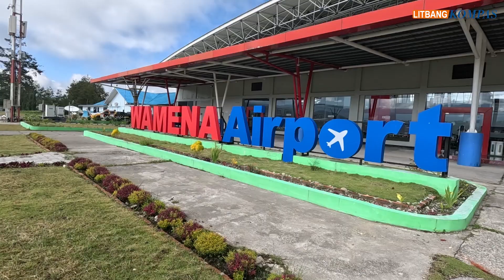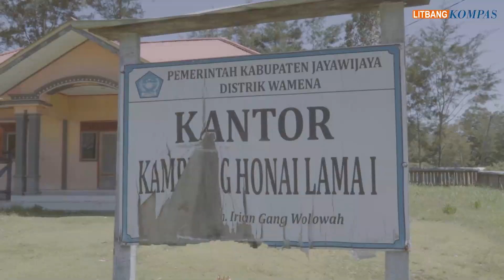Cerita Pelaksanaan Survei Kepemimpinan Nasional di Papua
Survei Kepemimpinan Nasional (SKN) Litbang Kompas menjangkau hingga ke seluruh penjuru Tanah Air.

Faktor geografis dan perbedaan bahasa suku lokal menjadi tantangan dalam pelaksanaan Survei Kepemimpinan Nasional Litbang Kompas periode Mei 2023 di wilayah Papua Pegunungan.

Jangan lupa baca liputan hasil survei tentang tingkat kepuasan publik atas kinerja pemerintah dan elektabilitas capres mulai 22 Mei 2023 di Harian Kompas dan Kompas Data.